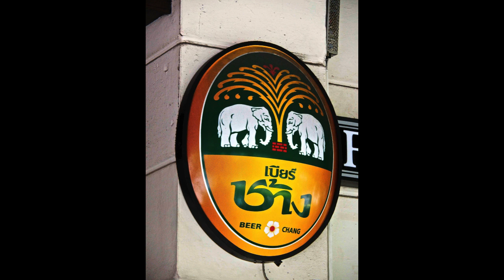BKK STREETS 5